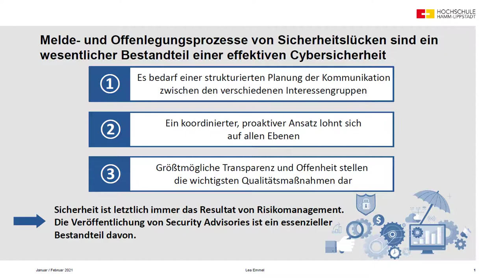Interview mit Lea Emmel - STS Programm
Die DKE unterstützt Studierende bei der Ausarbeitung ihrer Diplom-, Bachelor- oder Masterarbeiten. Wenn du Lust hast, an hochinnovativen Themen aus Forschung und Entwicklung mitzuarbeiten, dann bist du bei uns genau richtig.